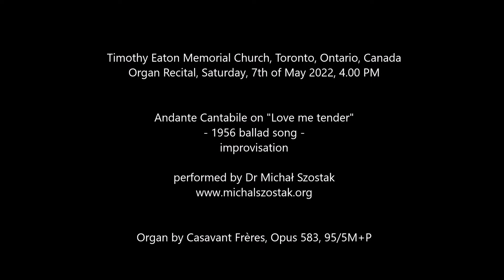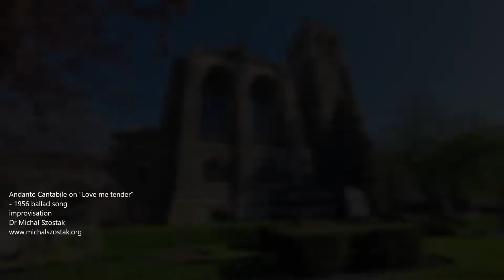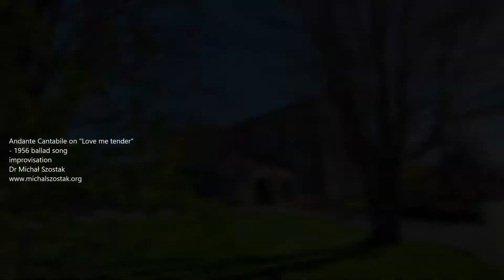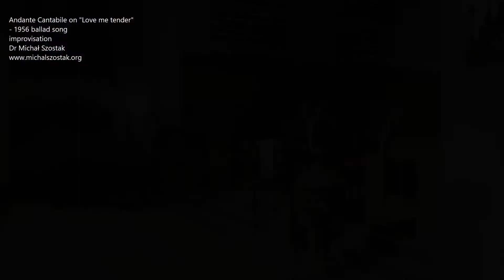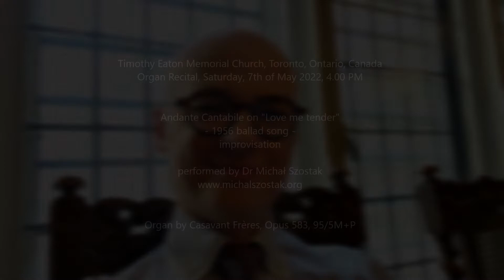Andante Cantabile on "Love me tender" - Dr Michał Szostak, improvisation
Timothy Eaton Memorial Church, Toronto, Ontario, Canada
Organ Recital, Saturday, 7th of May 2022, 4.00 PM

Andante Cantabile on "Love me tender" - a 1956 ballad song - improvised by Dr Michał Szostak on the organ by Casavant Freres, Op. 583, 95/5M+P